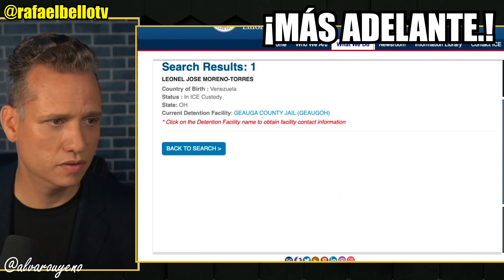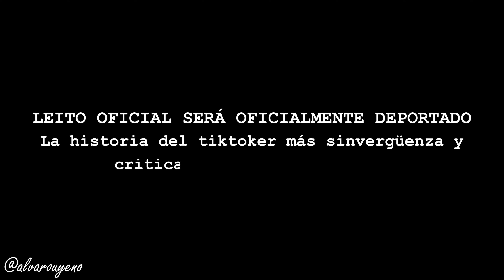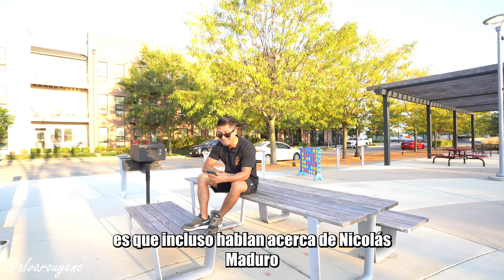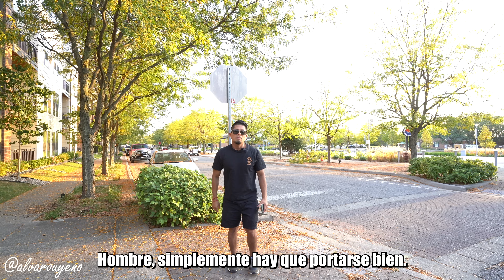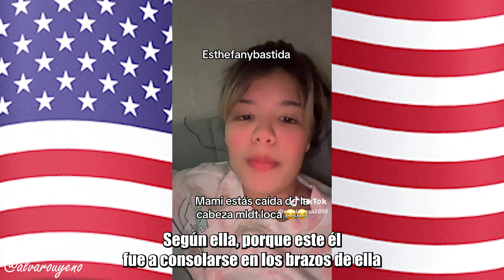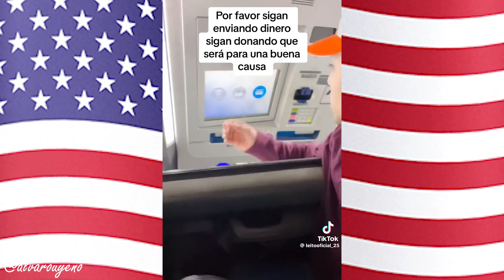🚨¡FINALMENTE será DEPORTADO! LEITO OFICIAL El ANTISOCIAL más SINVERGÜENZA de REDES SOCIALES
El ‘influencer migrante’ Leonel Moreno, que alentaba a los migrantes a convertirse en invasores de casas, recibió la orden de deportación, pero esta es la razón por la que probablemente no lo expulsarán del país

Un juez de inmigración ordenó la deportación del “influencer migrante” Leonel Moreno, que se volvió viral en TikTok por alentar a los que cruzan la frontera ilegalmente a ocupar casas en Estados Unidos, pero es probable que de todos modos no lo expulsen del país debido a una disputa diplomática.

Un juez de inmigración con sede en Ohio ordenó que el migrante venezolano de 27 años, que también agitó fajos de billetes en las redes sociales y hizo alarde de lo que dijo que eran dádivas del gobierno estadounidense, fuera expulsado de Estados Unidos el 9 de septiembre, según fuentes de Seguridad Nacional.

Moreno cruzó la frontera sur ilegalmente hacia Eagle Pass, Texas, el 23 de abril de 2022.

🤩¡ÚNETE A LA COMUNIDAD.! COMPARTE FOTOS, COMENTA Y ENTERATE DE LO QUE PASA EN CHICAGO Y EN OTROS ESTADOS. TE LEO DESDE CUALQUIER PARTE DEL MUNDO (GRUPO DE FACEBOOK: Chicaginos Noticias y mas.)👇👇